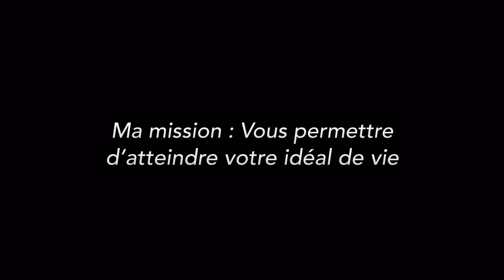Qu'est ce qui fait que je grossis ?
► QUI SUIS-JE ?

Cahier de brouillon : Écolier 17 x 22 cm - 90 gr. Grands carreaux
Crayon à papier : Critérium 550 2B
Stylo 4 couleurs : Standard 4 couleurs
Surligneur : Jaune et orange

🎤 L’AUDIO
Micro studio : RODE
Bras articulé : NC
Filtre anti pop : NC
Table mixage : Yamaha A03
Casque audio : DEVINE Pro 2000

🎬 LA VIDÉO
Caméra : SONY ou iPhone 6
Micro : Cravate rode
Trépied : NC
Éclairage : Ring Light + Torches led
Fond vert : Pliable
Mobilier & Décoration : Fauteuil confort

👍 LE MONTAGE
Console : MacBook
Logiciel Graphique : Canva
Logiciel Vidéo : iMovie
Logiciel Audio : GarageBand

➡️ Auteurs : Monsieur Je sais tout, Olivier, Gilles le mentaliste et Ludo
➡️ Narrateurs : Ludovic BEUZERON
➡️ Sources musicales : DEF Studio, iMovie